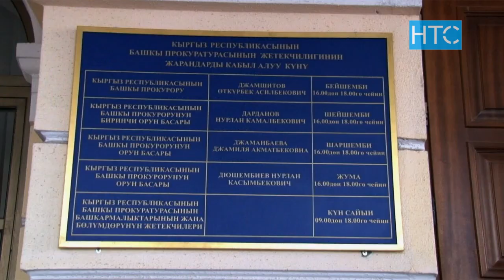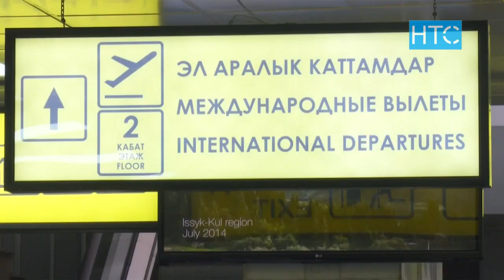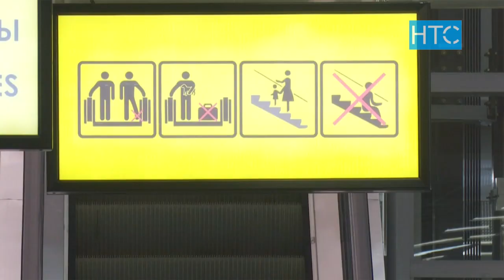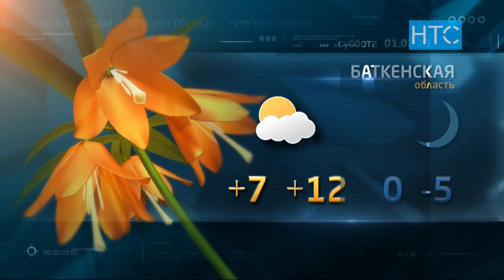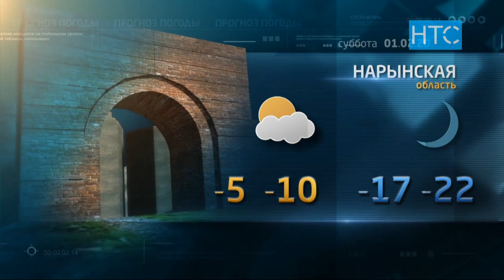Новости / 31.01.20 / Дневной выпуск - 16.00 / НТС /